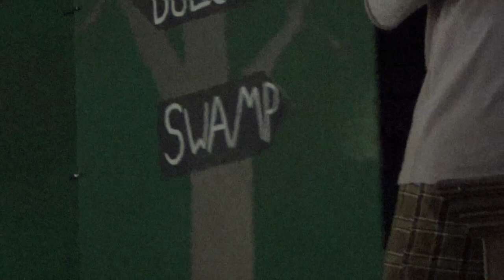Shrek the Musical -- 22 May 2021 matinee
Shrek the Musical performed by Minerva Arts, May 22, 2021 matinee.

There is a 1-2 minute gap in the last song of the 1st act (one camera expired and the second had reset and required info inputting).